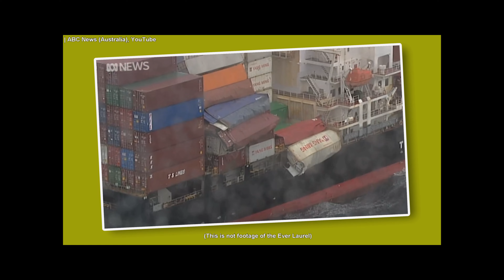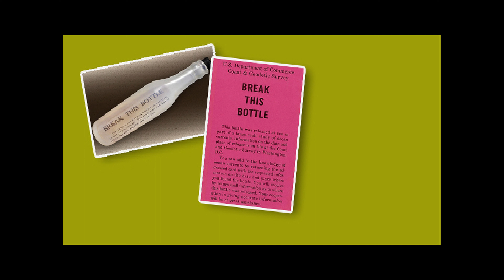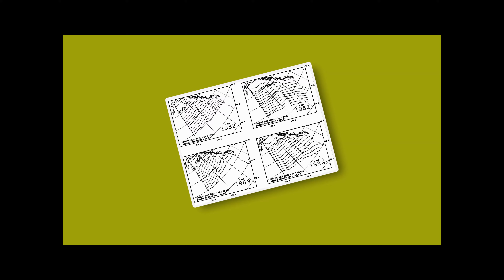How Rubber Ducks Taught Us About Our Oceans Currents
In 1992, a cargo ship spilled 28,000 rubber bath toys into the Pacific Ocean. Unbeknownst to them, these toys would embark on a journey that we would never forget.

Plus, you could help determine what the next video will be!